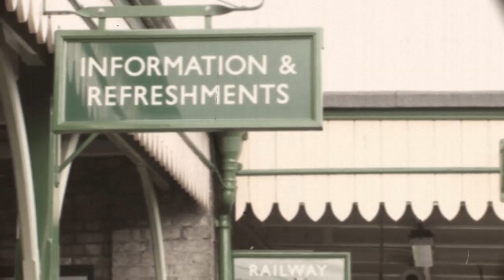The Martin Harley Band "Winter Coat" Official Video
The official video for "Winter Coat", the third single from "Drumrolls For Somersaults" released 3rd May 2010.

All band and label proceeds from this release will go to Cancer Research UK as part of the Busking Cancer campaign.

Created by Eddy Freddy And Jeff LLP